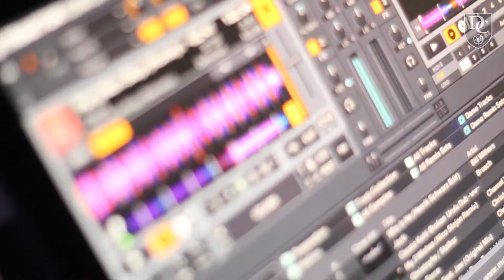BIG D 2013 | Ms Dynamite | Fenech Soler | Dusky | DJames | Official Video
Derwent College presents Carnival D as 2013's Big D event.
An amazing event with Ms Dynamite, Fenech Soler, Dusky and DJames playing on the main stage.
Support acts included Dandy & De Lions, Milli Vanilli,